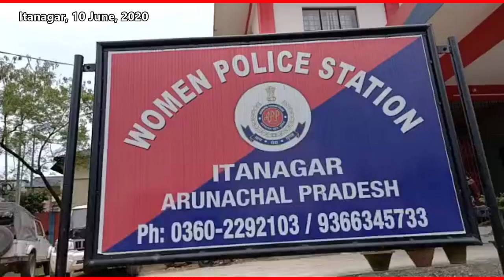Arunachal: APWWS distributed face mask, sensitizers, thermal scanner to Women Police station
Arunachal Pradesh Women's Welfare Society ( APWWS ) donated face mask, sensitizers and thermal scanner to Women Police station. we came here to boost moral of our women police officials and donate masks made by our society, sanitizer and thermal scanner to the women police station said Kani Nada Maling , Secretary General, APWWS Watch Video